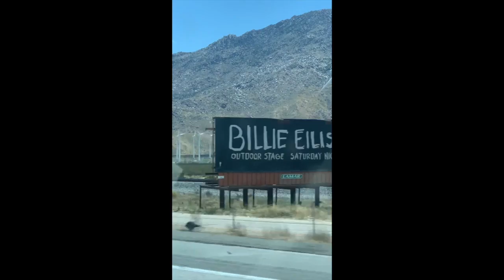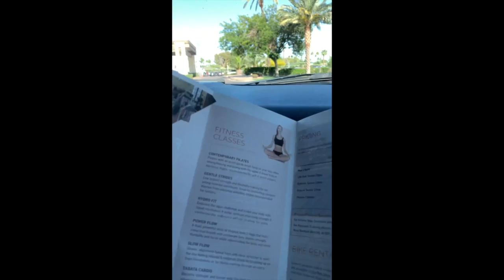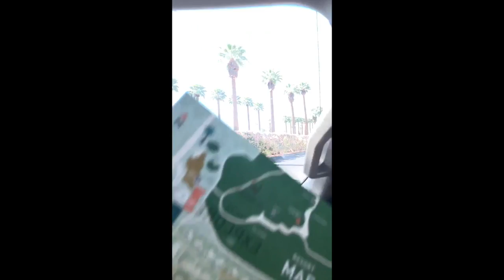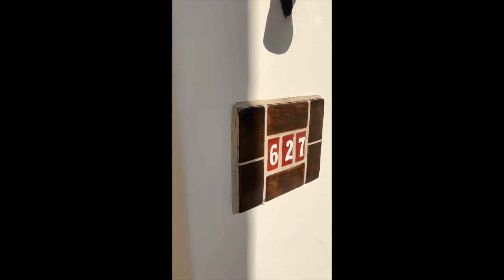From California to Arizona in 37 minutes.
In this video you will see how the road from California to Arizona looks like. The trip was pleasant, the weather is beautiful.